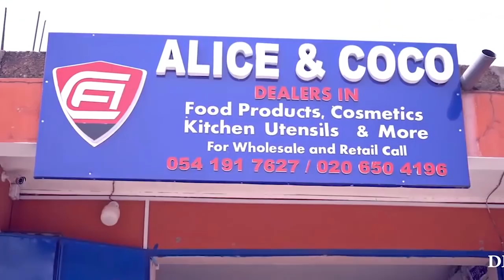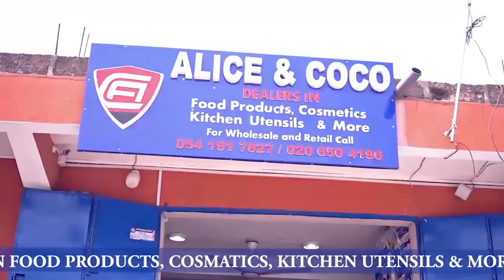I Only Accept A Proposal From A Man Who Can Take Care Of My Mother. And This Is Why - SHATTIA SINGLE